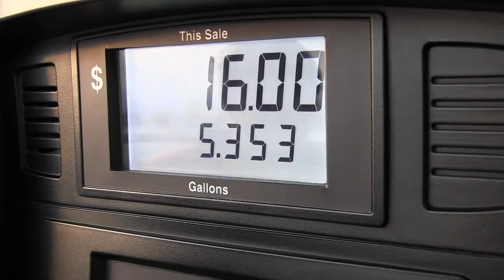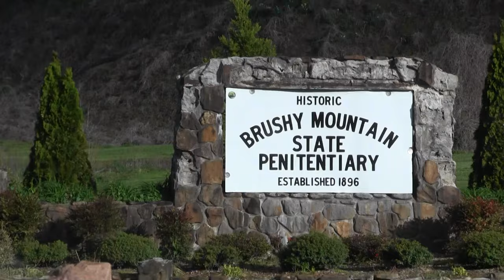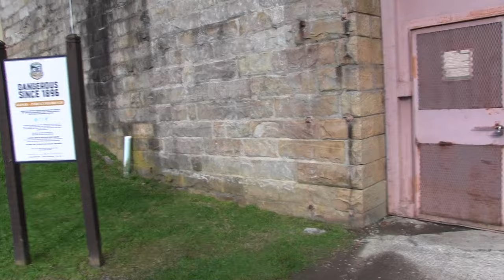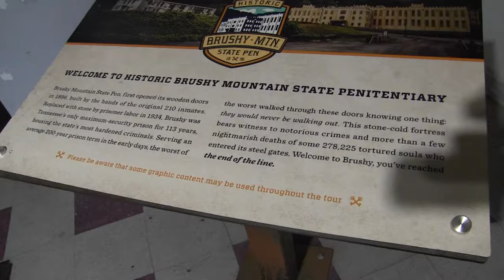Brushy Mountain State Prison